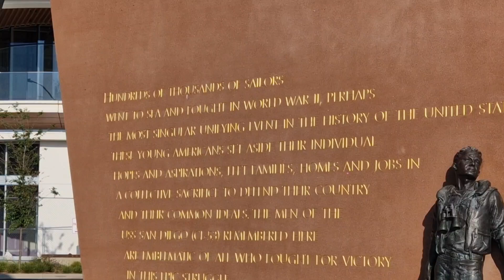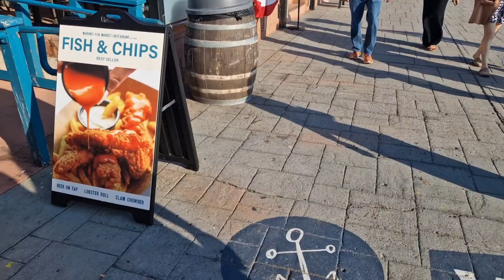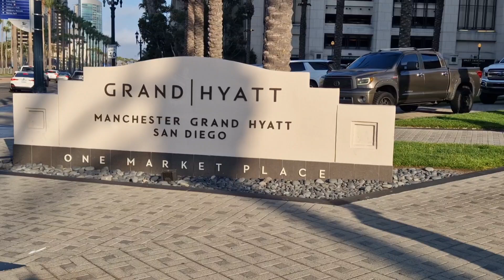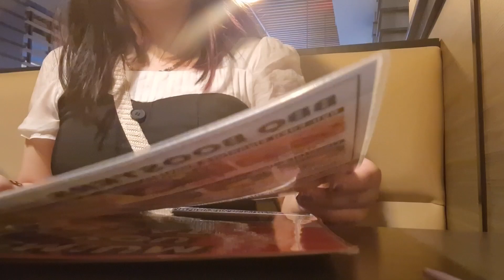San Diego vlog | summer holidays 2024 #1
GCSEs are finally over, and it's time to relax. For me, I love to travel so it makes sense that I'll travel all over the place. This is the first vlog of my summer holidays. It's basically the best time of my life because after GCSEs, I have zero worries. So I hope you enjoy and this might be motivation for you to get your work done because after you finish, this could be your reward!!!